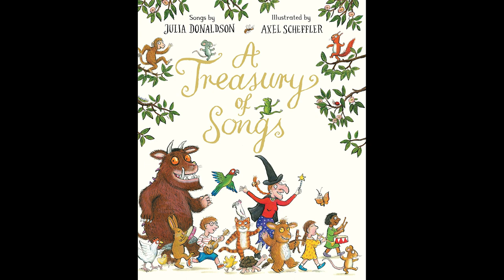Julia Donaldson: A Treasury of Songs (2016) (CD)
As well as being the UK's most successful picture book author, Julia Donaldson is a gifted songwriter for children. "A Treasury of Songs" (2016) contains over twenty of her songs, including fun-filled action rhymes, Aesop's fables, and songs based on Julia Donaldson's best-loved picture books, from Room on the Broom to The Gruffalo.

This beautifully produced songbook treasury is illustrated throughout with Axel Scheffler's warm and wonderful artwork, and comes with a CD of all the songs performed by Julia herself, which will be familiar to anyone who has heard them on TV or radio or enjoyed one of Julia's live performances.

Now these Treasury of Songs will become a firm favourite on every child's shelf.

Track Order!

00:00 - A Squash & A Squeeze

04:05 - Use Your Arms

06:31 - Breathing Song

09:17 - The Gruffalo

10:38 - Steering A Great Big Trolley

12:23 - The Crow & The Fox

14:16 - Under The Water

16:46 - The Snail & the Whale

19:16 - I've Got A Ball Of Pastry

21:38 - The Smartest Giant In Town

23:56 - The Stick Man Song

27:35 - The Mouse & The Lion

30:24 - The Hare & The Tortoise

33:03 - Room On The Broom

34:46 - Keep On The Go

36:30 - Monkey Puzzle

38:22 - What's Your Colour?

40:16 - Nut Tree

42:17 - The Gruffalo's Child

44:09 - Funny Face

45:50 - The Wind & The Sun

48:30 - Shuffle & Squelch

50:11 - The World Inside A Book

I Have No Rights To These Songs.